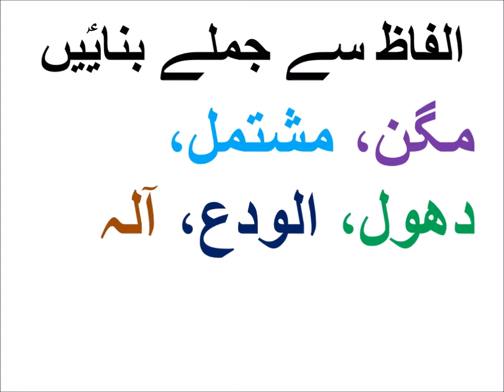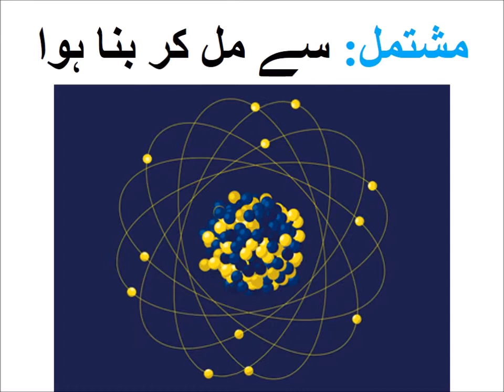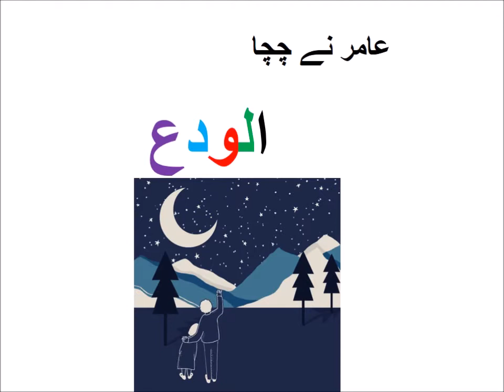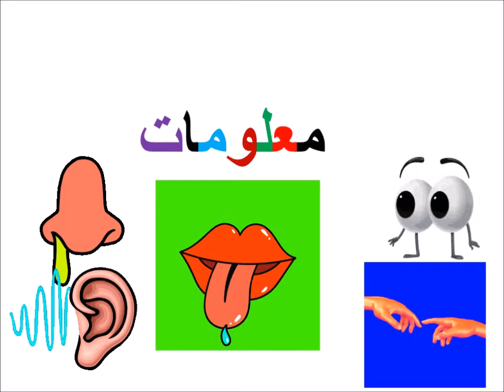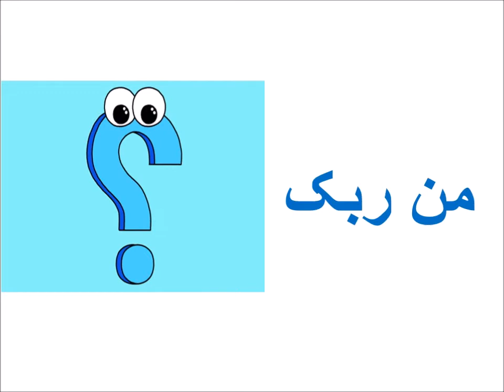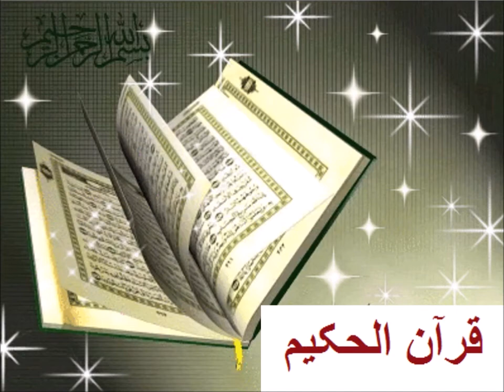Urdu Jumlay/اردو جملے بنایؑیں